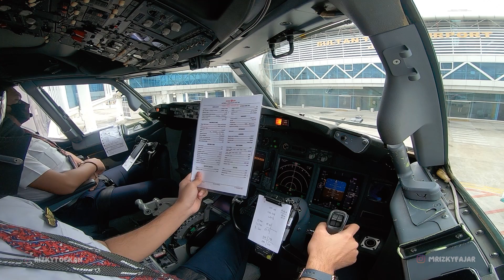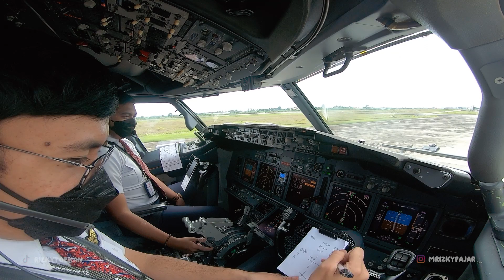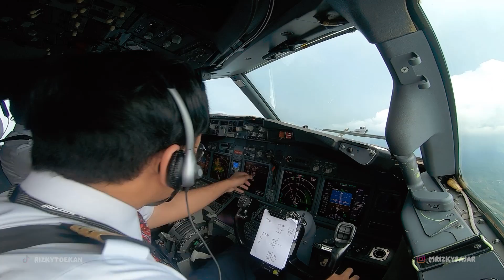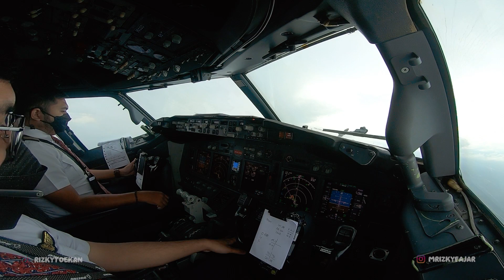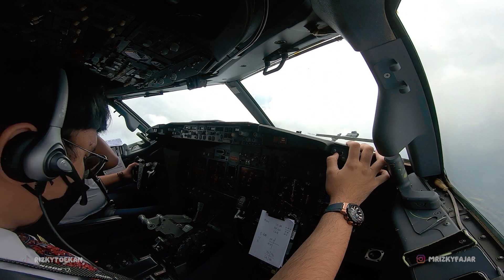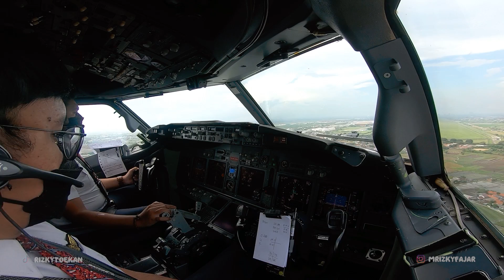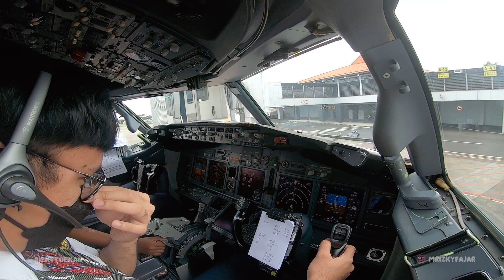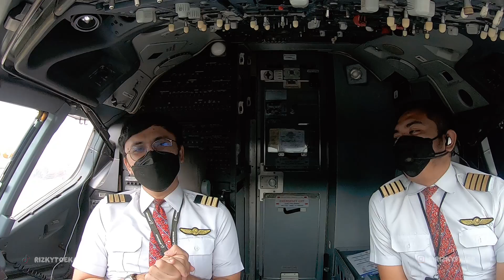[PENAMPAKAN RUANG KEMUDI] BERHASIL KABUR DARI WEATHER DI JAMBI. EH ~ PAS LANDING ADA KISI-KISI ~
Tracks:
Fransis Derelle - Fly (feat. Parker Pohill)